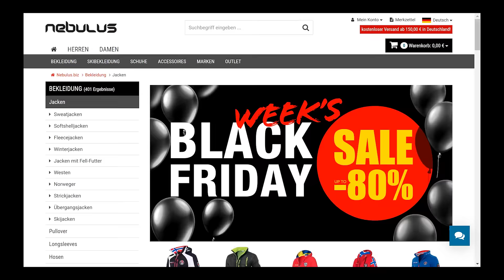Nebulus Black Friday Sale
Black Friday Weeks bei Nebulus. Winterschuhe, Winterjacken, Fleecejacken, Hoodies und mehr stark reduziert. Jetzt bis zu 80% sparen!